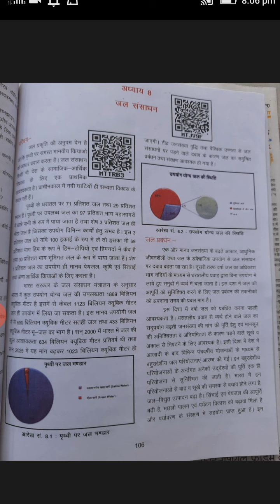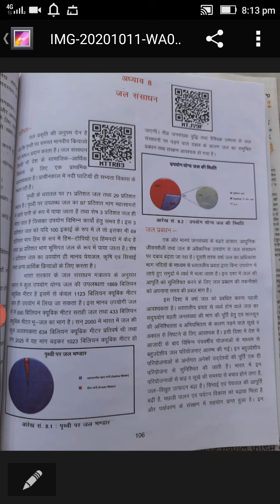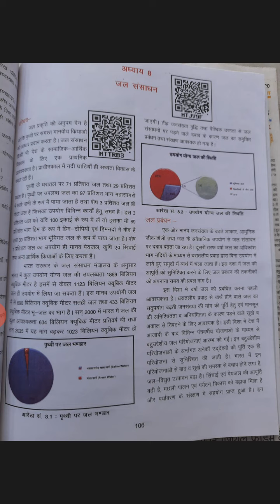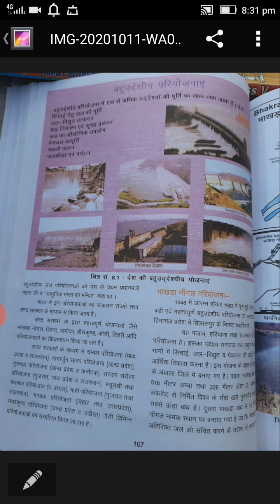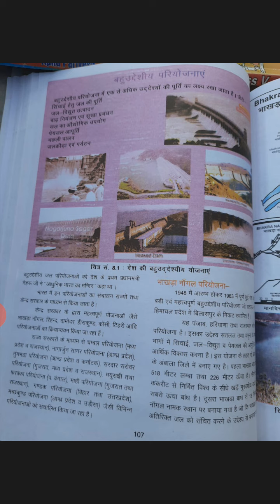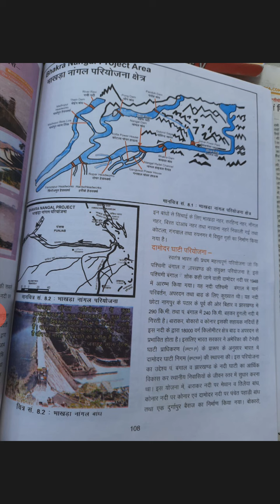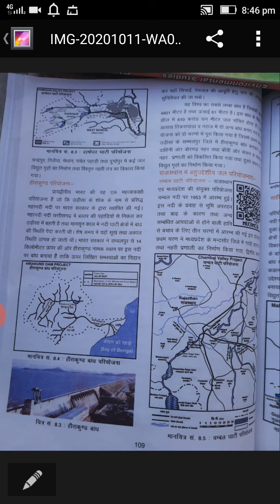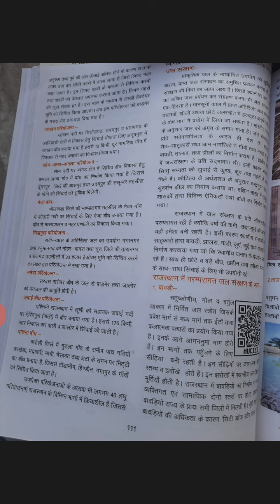Water resource# Part 1# Chapter 8# class x # RBSE